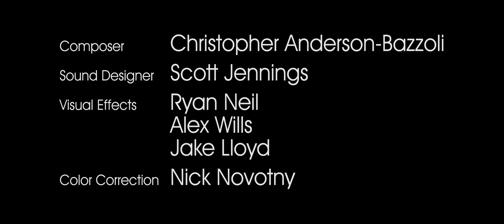A Fight To Propose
Won best Micro Short at the 2014 The Buffalo Dreams Fantastic Film Festival.
Won best Comedic SciFi t at the 2014 Washington PA Film Festival.
Official Selection as part of the 2015 ConCarolinas Short Film Festival.
Official Selection as part of the 2015 Pittsburgh Independent Film Festival.
Official Selection as part of the 2015 South Side Film Festival.
Official Selection as part of the 2014 Indie Memphis Filmfest.
Official Selection as part of the 2014 Iris Film Festival.
Official Selection as part of the 2014 Action on Film International Film Festival.
Official Selection as part of the 2014 Austin Revolution Film Festival.
Official Selection as part of the 2014 Johnston Film Festival.
Official Selection as part of the 2014 Glendale International Film Festival.

Written, Directed, Co-DP-ed, Executive Produced, Produced, and Edited by PJ Gaynard

Cast
Katie Campbell - Jen
Danny Epstein - Kevin
John Cromwell - General
Lamont Webb - Sargent
Ollie Noble - Rowdy

Associate Producer
Zachary Leazer

Co-Director of Photography, Additional Editing
Thad Dellosa

Cam Op
Thad Dellosa
Colin Meyer
Justin Gamboa

1AC
Carlos Luis Pujol
Raphe Wolfgang

2 AC
Abdullah Alshuridah

Gaffer
Egor Povolotskiy
Chad Sullivan

Key Grip
Emily Castillo
Chad Sullivan

Grip
Joe Torres
Colin Meyer
Will Townsend
Thomas Kennedy
Taylor Rewald

First AD
Justin Knodel
Jordan Paley

PA
Nick Murphy

Hair/Makeup
Amber Talarico

Sound Recordist
Ali Altamimi
Enrique Roman

Boom Op
Chambers
Matthew Hibbs

Composer
Christopher Anderson-Bazzoli

Sound Designer
Scott Jennings

Visual Effects
Ryan Neil
Alex Wills
Jake Lloyd

Color Correction
Nick Novotny